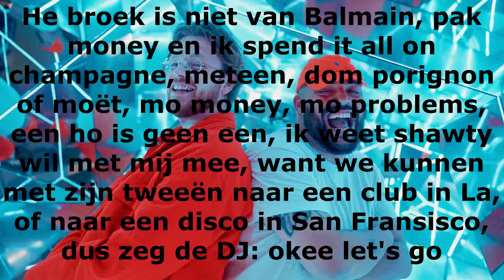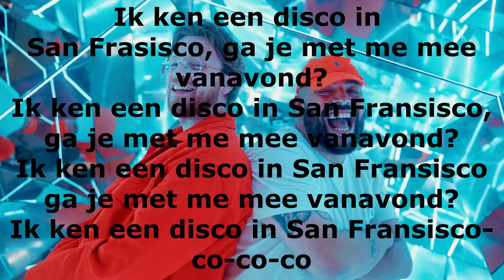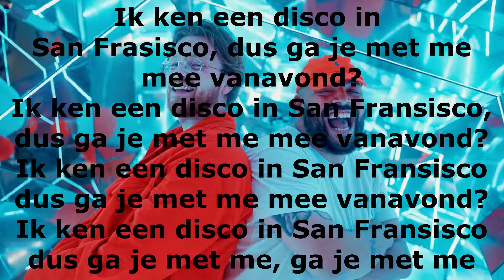Qucee x Ginger - San Francisco (Lyrics)